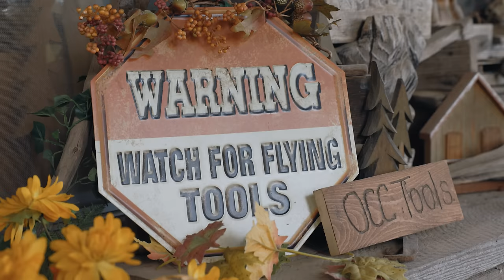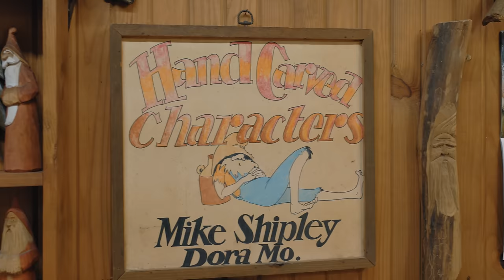How OCC TOOLS Are Made || On The Road Vlog with Mike & Sherry Shipley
Had an amazing time with Mike and Sherry Shipley! A BIG thank you to them for letting me in their home and shop to talk and show me a little behind the scene on how they make their OUTSTANDING OCC TOOL for wood carving. I love OCC Tool, and use them every day!

HAPPY CARVING!